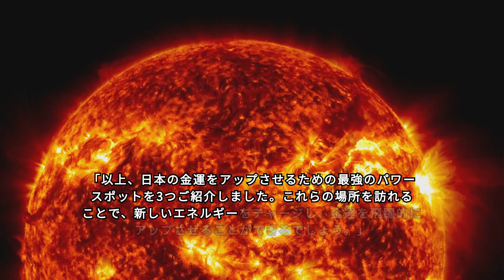「金運爆上げ！日本の3大パワースポット完全ガイド」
この動画では、日本の金運をアップさせる最強のパワースポットを3つ徹底解説しています。銭洗弁天、伏見稲荷大社、宝登山神社という、日本全国から多くの参拝者が訪れるパワフルなスポットを訪れることで、あなたの金運を飛躍的にアップさせる方法をお伝えします。詳細な訪問ポイントやそれぞれの場所の魅力、そして訪れる際のベストな時期についても詳しく解説しています。金運を上げたい方は必見です！ぜひ最後までご覧ください。

運気を上げたい方必見！

【金運】【仕事運】【恋愛運】【健康運】【運気】などを上げる、全国のパワースポット、神社などをご紹介させて頂くチャンネルになります。

皆様に素晴らしい運が舞い降りますよう。

This video provides a thorough explanation of the three most powerful power spots in Japan that can boost your financial luck. We will show you how to dramatically increase your financial fortune by visiting these powerful spots - Zenarai-benten, Fushimi Inari-taisha, and Hodosan Shrine - which are visited by many worshippers from all over Japan. Detailed visitation points, the attractions of each location, and the best times of year to visit are also explained in detail. If you want to increase your financial fortune, this is a must-see! Please read to the end.